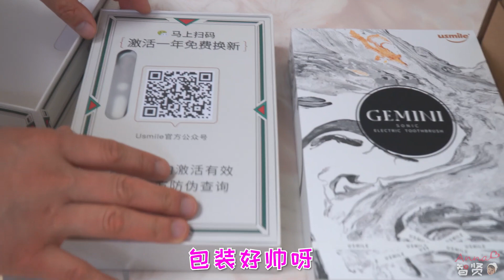【Anna智贤】 今天智贤爸爸买了10条大鱿鱼做铁板鱿鱼，居然比街边摊好吃多了，太过瘾了，往后一个月我不想再看到鱿鱼了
首先声明一下，小可爱们本期视频有恰饭哦
还有优惠卷会置顶到评论区，有需要的小可爱可以自行领取哦！🎶我是來自中國的朝鮮族小博主【Anna智賢】，在這裡將分享我們熱愛美食並且很有愛的一家，喜歡我就趕快訂閱起來吧~